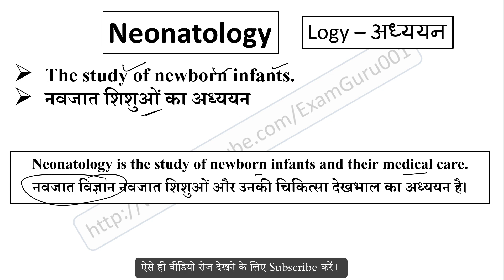Neonatology meaning in Hindi // Explained Neonatology With Using Sentence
Neonatology का हिंदी में अर्थ,
Meaning of Neonatology in hindi,
Neonatology word kya hai,
Neonatology word ka hindi me matlab,
Neonatology word ka sentence me use,
Neonatology word ke bare me janiya,
Neonatology vocabulary meaning,
Neonatology word pronunciation,
sentence using logy root word,
logy root word meaning,